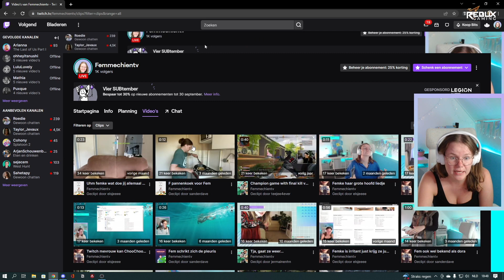HEY JIJ 👋🏻 | Femmechien Kanaaltrailer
Hey, mijn naam is Femke, beter bekend als Femmechien op Twitch. Welkom in mijn hoekje van het internet, waar we veel kletsen, murder mysteries oplossen en dierentuinen bouwen. Aangenaam kennis met je te maken. Dit is wat je hier op mijn kanaal kan verwachten!

📚 Koop mijn boeken
╰ Jo, Hier heb je ’n schrepel en daar kan je beginnen

📧 Heb je een vraag of wil je samenwerken?